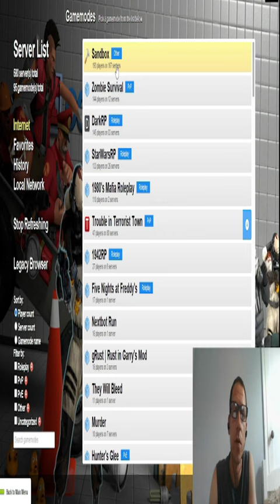Cobb Mod...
Oh wow this game is a mod.

(Shorts.)